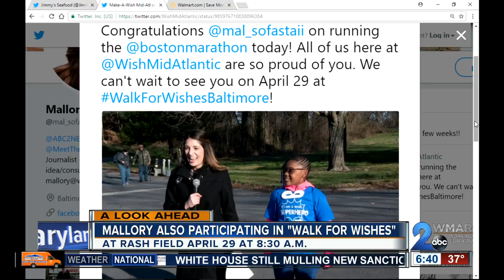Maryland native wins Boston Marathon wheelchair race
It wasn't the best day to run 26.2 miles in Boston on Monday, but the cold and windy weather didn't keep thousands of runners from crossing the finish line.